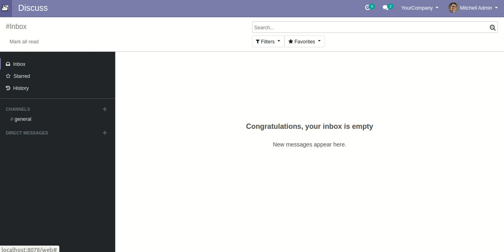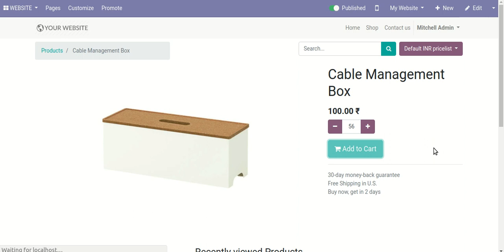Multiple Quantity In Sale Order Backend Odoo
About Module:

Are you planning to define the multiples of quantities to the products which you are selling on your store build up with the website? Sometimes in the shop, some products come in a bunch of 6, 12, etc. You can set easily multiples of quantity No using this module. Suppose you want to set multiples of quantity is 5, it will default the value of the product in the shop. If customers put manual quantity (manually = 8)of the product so it will automatically take higher No of quantity(higher = 10). Customers can increase or decrease the quantity of products relative to default quantity(default is 5) in shop or cart. If the customer click button "Add to Cart" in the shop, product quantity automatically sets the default quantity. You can do multiples of quantities for multiple websites.

Features:

1) You can add multiple quantities for the multi-website.
2) You can add multiple quantity in the back-end sales order view.
3) Easy to set Multiple quantities of products in the product.
4) Customers can easily increase or decrease product quantity relative to multiples of a quantity.
5) Customers can increase or decrease product quantity in the cart page.
6) If customers click "Add to Cart" in the shop so product quantity set automatically default quantity.
7) This module will use for that website who sells their product in a bunch like the minimum quantity of product 12(dozen), 20(score), etc.
8) No, configuration required.
9) Easy to install and use it.
10) This app is compatible with Odoo's Multi-Company Feature.